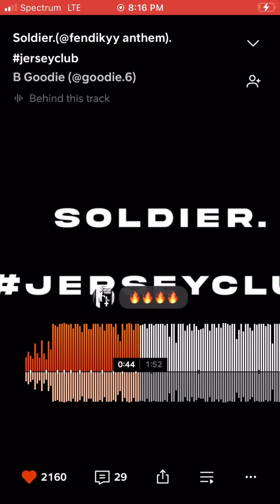(B Goodie) - Soldier. (@fendikyy anthem). (1.2x speed)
Creds to
B Goodie